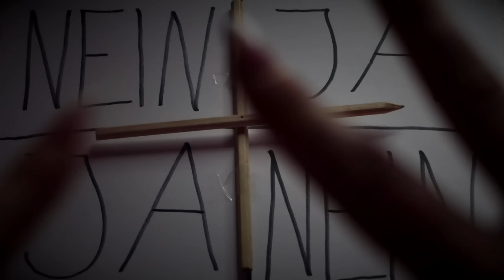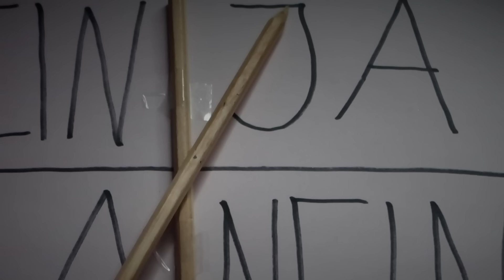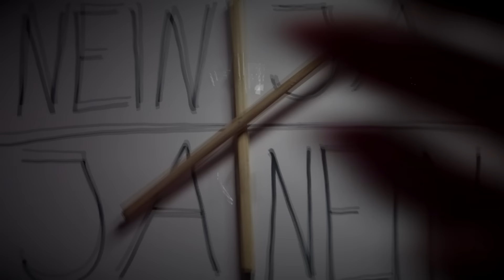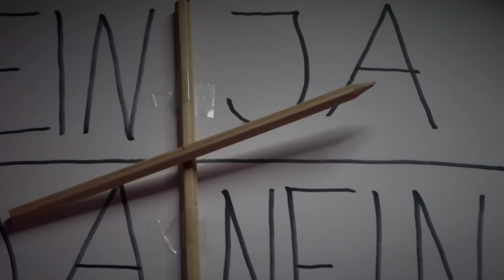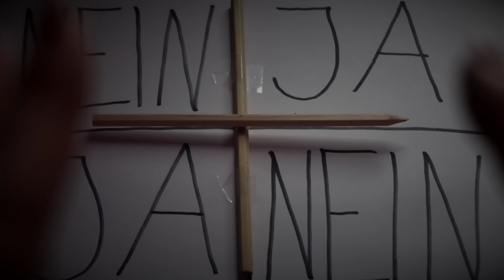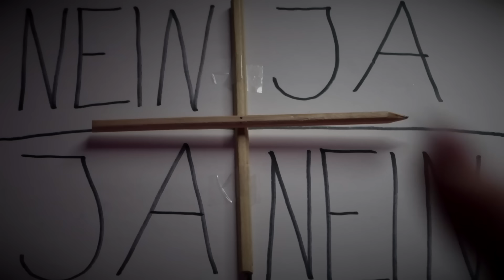SPIELE niemals CHARLIE CHARLIE an VATERTAG wenn dein HAUS verflucht und GESTALT 3 Uhr nachts kommt